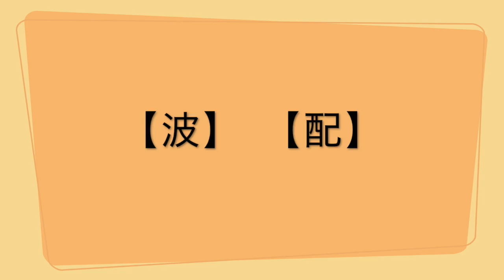【小学３年生で習う漢字】「波」「配」